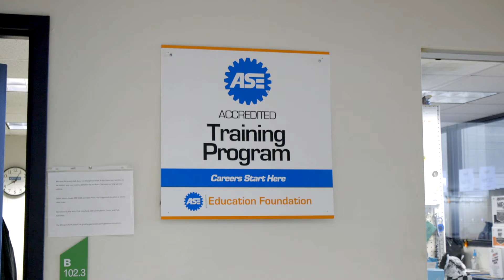Automotive Technology Program at Moraine Park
Experience top-notch training through the two-year Automotive Technology program at Moraine Park Technical College where you’ll earn the qualifications needed to become a skilled professional in the automotive tech industry.

With the increasingly complex automotive engineering technology, qualified automotive technicians are in high demand. Moraine Park’s Automotive Technology program provides the expert training and environment needed to become a certified professional who knows how to diagnose, maintain and repair vehicles in today’s auto industry. If you have a love for cars or are looking for a fun, exciting career, apply today to start preparing for ASE certification testing and become a skilled automotive tech.

Students learn to diagnose, service and repair through hands-on training from experienced professionals. Graduates repair all eight major systems of the automobile through advanced auto technology which includes engine mechanical, engine performance, automatic transmission/transaxle, manual drive train, brakes, steering and suspension, climate control, and electrical and electronic systems.